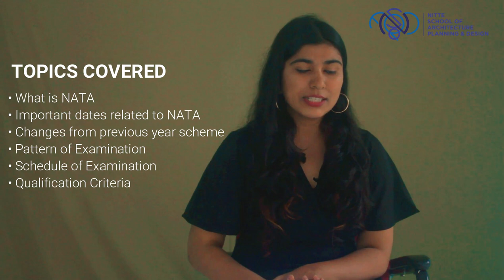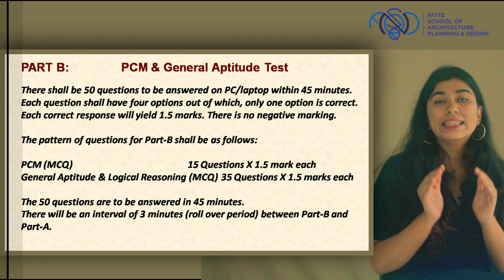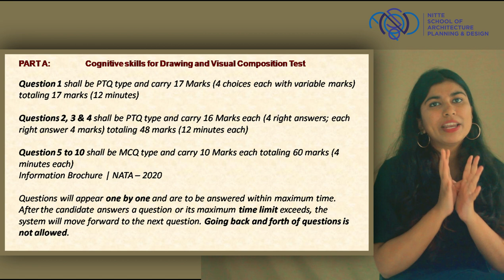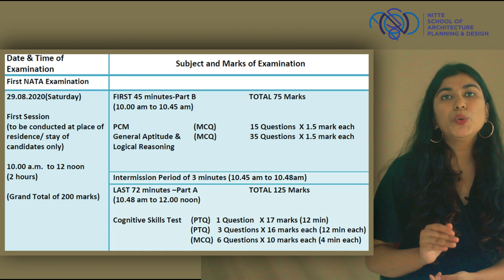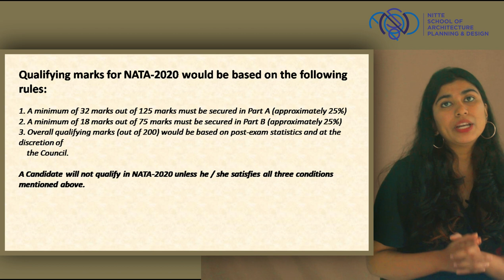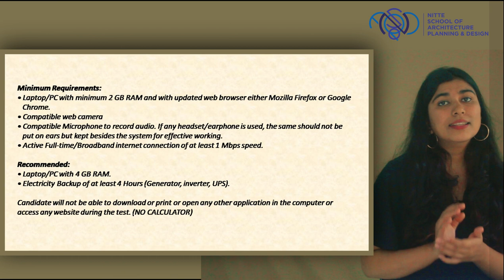NSAPD - ABOUT NATA TEST 2020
This Video explains all about NATA 2020 Test.

To know more about Nitte School of Architecture, Planning & Design